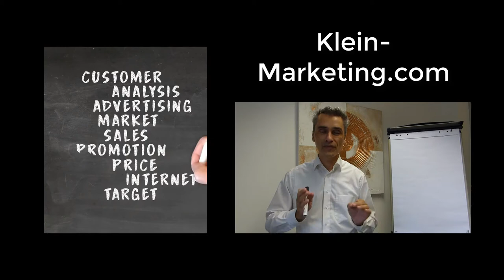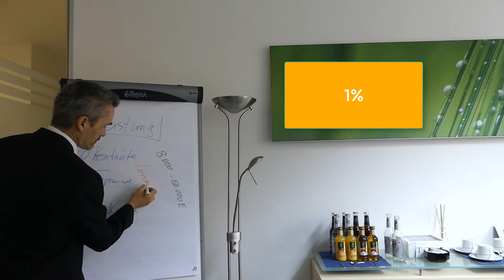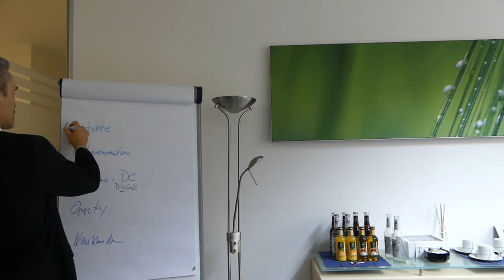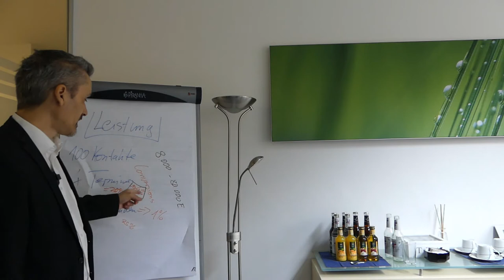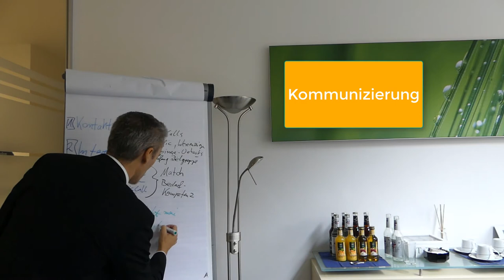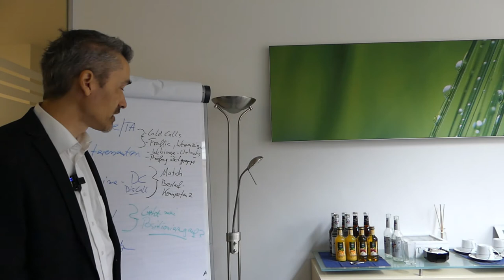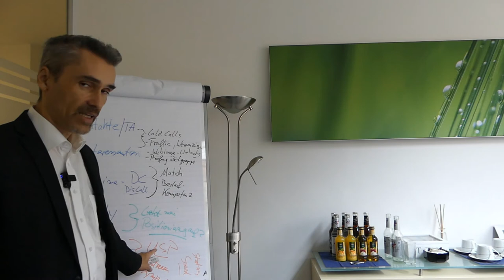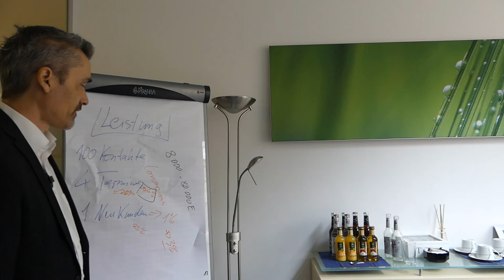Die 5 wichtigsten Faktoren für erfolgreiche Kundenakquise! Leistung messen, KPIs IT-Vertriebsfunnel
Jetzt lernst Du die 5 wichtigsten Faktoren für die Leistungsmessung einer (Neu-) Kundenakquise Kampagne und Herausforderungen um als IT-Berater, Softwarehaus, Softwareentwickler 7-stellig, 8-stellige Umsätze profitabel zu generieren. Obwohl in einigen Branchen sämtliche Investitionen immer noch eingefroren sind. Kunden von Klein Marketing können belegen, dass Neukundengeschäft trotzdem möglich ist, man muss da nur etwas genauer hinsehen und ab und zu die "extra Meile" gehen!

Einfach Eintragen! – Wir vereinbaren einen Termin für ein kurzes, unverbindliches Beratungsgespräch, entweder am Telefon damit wir auch Dir ein individuelles Angebot erstellen können.

Angebot für eine passgenaue Neukundenakquise B2B erstellen können.

Wir suchen Verstärkung für unser dynamisches Akquise-Team.

Happy Hunting!